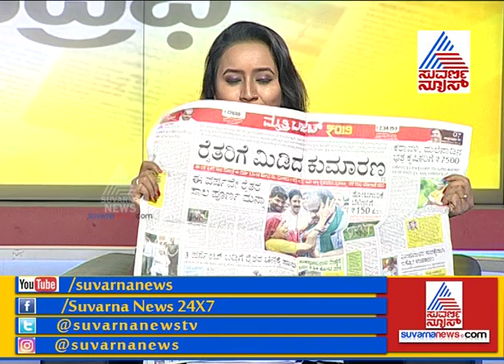Today's HEADLINES In Kannada Prabha